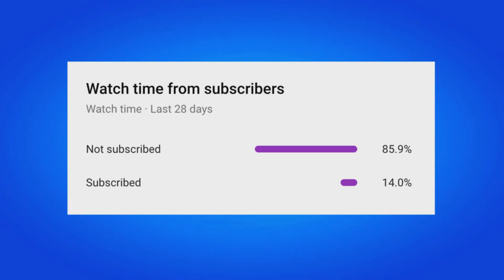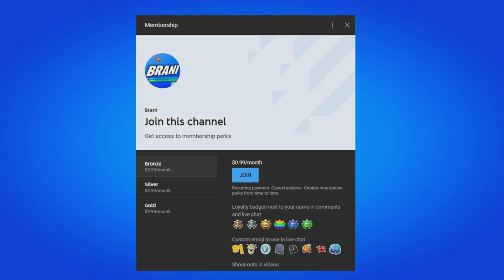How To Get Pay It Off Emote For FREE! (Fortnite)